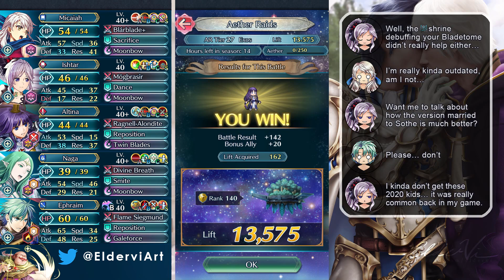Last week in Aether Raids #8 FEH AR Reach Tier 27 - Learning by doing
Hi there and welcome to my Aether Raids series. As I spend much time on having good results in FEH AR, I thought, why not record my struggles and give helpful advice on how to deal with common threats in a funny and entertaining way! ^-^

This week I feature 3 matches in full lenght and a bit of comedy in between ^^. I had to use all 4 ladders till day 5, after that I was really stressed a lot, especially when I ran into a highly merged (+10) whale team. I hope you'll find pleasure in my troubles ^^

Please also let me know if you are fine with the speed, I hope it's not too fast, but I didn't want to bore you during my thinking process as well ^^

❤️ General info about myself, I've started playing on the second bridal banner, so 3 years ago
❤️ I am 99% F2P, but I'm not forcing myself not to spend money, if I like and enjoy something I will happily get it ^-^
❤️ I am trying to summon on legendary banners to improve my mythic heroes, but I was rather unlucky till now, both Altina and Naga are only at +1 currently. I'm waiting for the next astra mythic to decide which mythic I want to focus on. While I still reach T27 pretty consistently, for Top1k I need a week of perfect defense, as other players with higher merged mythics surpassed me long ago.